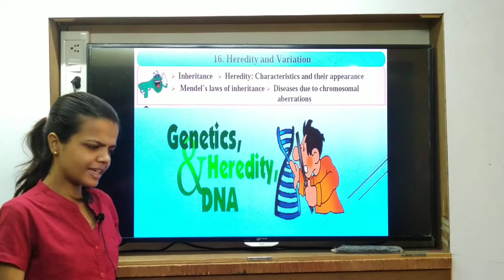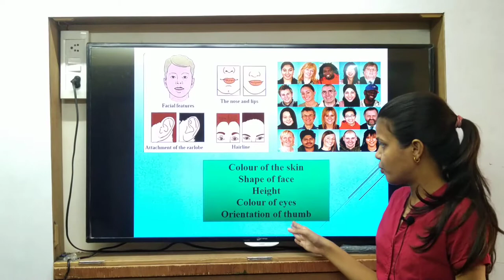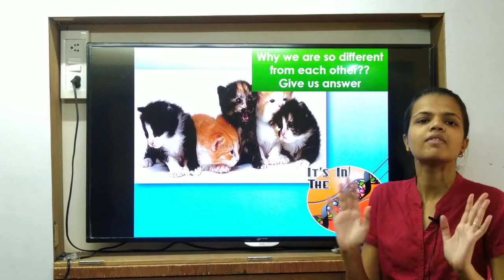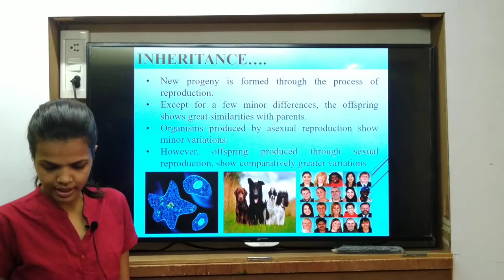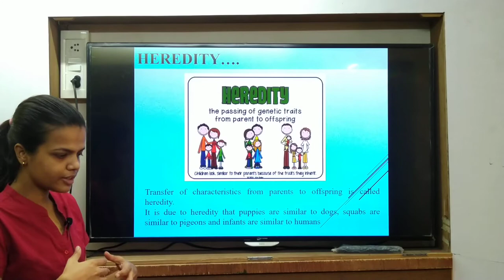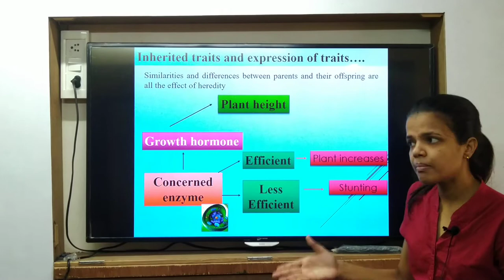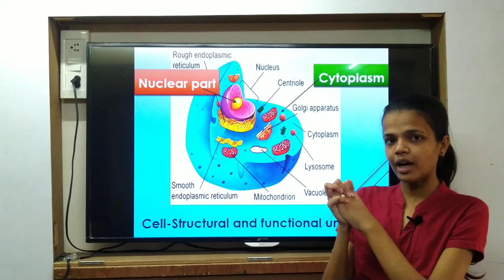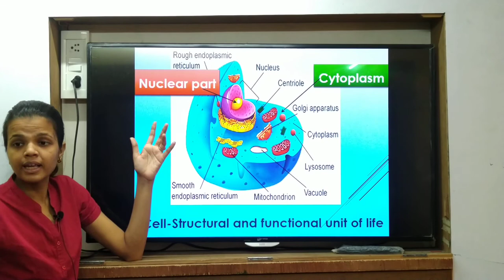Class 9th | SSC | Science | Chap 16 | Hereditary | Introduction | Lecture 1